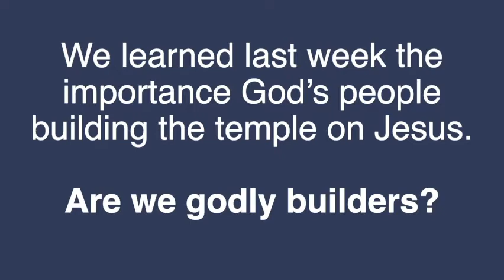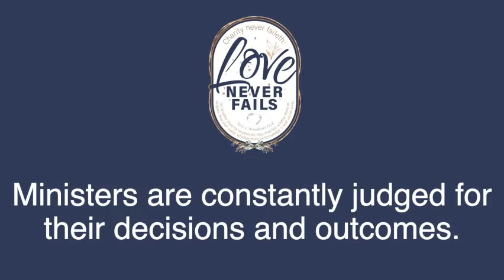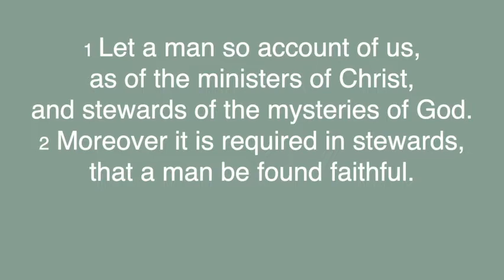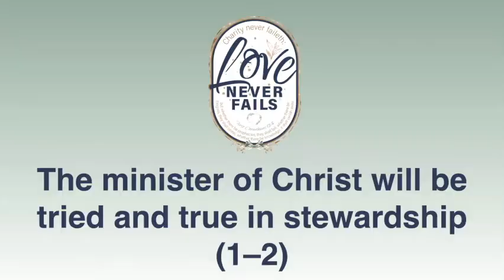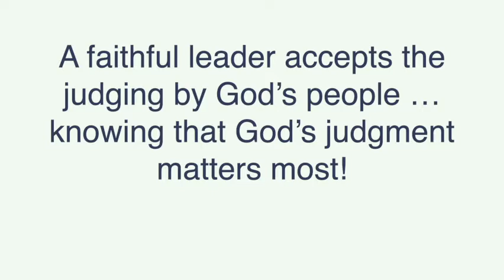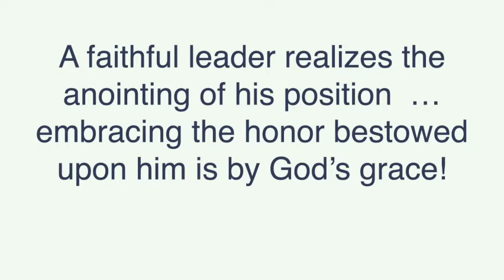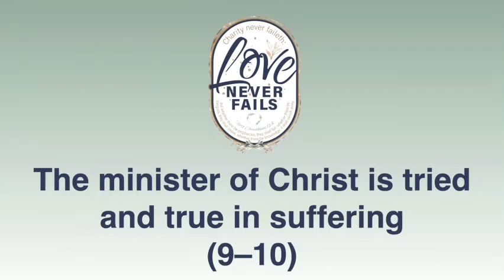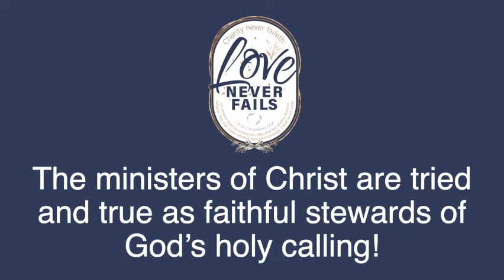Tried and True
Pastor Mark continues "Love Never Fails."